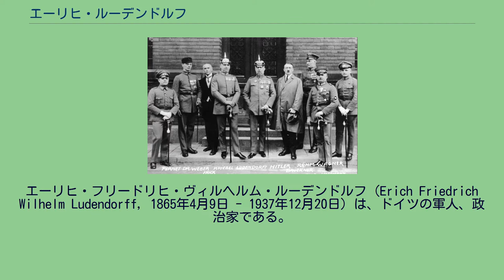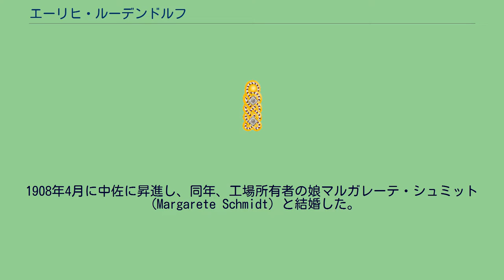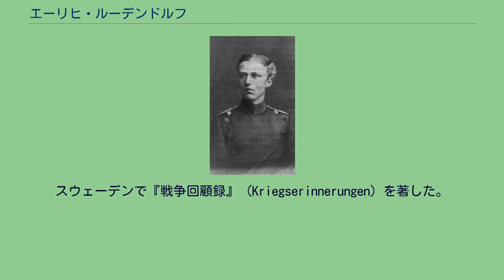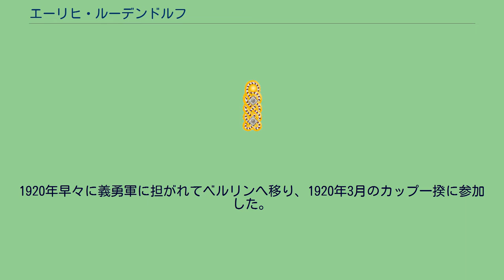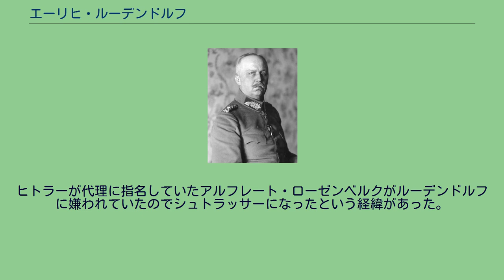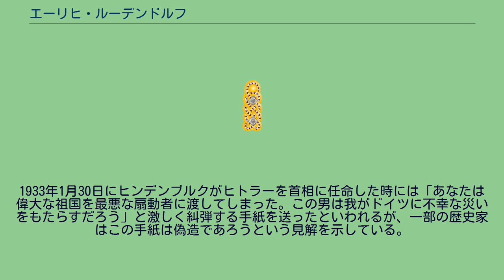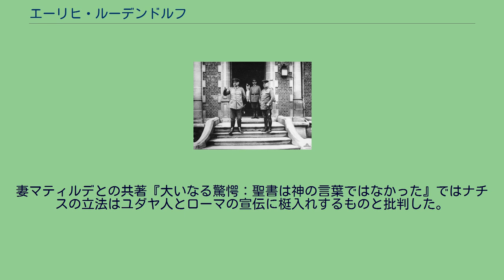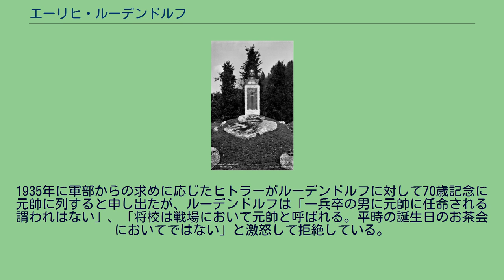エーリヒ・ルーデンドルフ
エーリヒ・フリードリヒ・ヴィルヘルム・ルーデンドルフ（Erich Friedrich Wilhelm Ludendorff, 1865年4月9日 - 1937年12月20日）は、ドイツの軍人、政治家である。
陸軍における最終階級は歩兵大将。
第一次世界大戦中の軍部独裁体制の事実上トップを務めた。
また『総力戦』の著者であり、総力戦理論の提唱者としても知られる。
第一次世界大戦初期のタンネンベルクの戦いにおいて第8軍司令官パウル・フォン・ヒンデンブルクを補佐してドイツ軍を勝利に導いた。
大戦中期から後期には参謀本部総長となったヒンデンブルクの下で参謀本部次長を務め、ルーデンドルフ独裁とも呼ばれる巨大な実権を握った。
戦後は国家社会主義ドイツ労働者党の党首アドルフ・ヒトラーと結び、1923年にミュンヘン一揆を起こした。
一揆の失敗後に裁判にかけられるも無罪となり、ヒトラーが投獄されている間、ナチ党の偽装組織国家社会主義自由運動を創設してナチ党残党勢力やドイツ民族自由党を指導していたが、ヒトラー釈放後にはカトリックに対する対応を巡ってヒトラーと対立を起こして決別した。
晩年は陰謀論の著述活動や、宗教団体『Bund für Deutsche Gotterkenntnis』（ドイツ信徒の家）を創設しての宗教活動などを行った。
プロイセン王国・ポーゼン州シュヴェルゼンツ近郊のクレシェフニア村（現在のポーランド・ポズナン・スヴァルゼンツ近郊のクルシェヴニャ）に地主アウグスト・ヴィルヘルム・ルーデンドルフ（August Wilhelm Ludendorff）とその妻クラーラ（旧姓フォン・テンペルホフ)夫妻の息子として生まれた。 ルーデンドルフ家はポンメルンの商人の一族であり、ブルジョワだった。
母方のフォン・テンペルホフ家は有名なユンカーであり、テンプル騎士団以来のプロイセン軍人家系であった。 1882年のルーデンドルフ少尉。 1877年にプレーンの士官学校（Kadettenkorps）に入学し、ついで1879年7月よりベルリン・グロース＝リヒターフェルデのプロイセン高級士官学校 に入学した。
1882年まで在学した。
1882年4月よりヴェーゼルの第57歩兵連隊の少尉に任官した。
1887年から1890年にかけてヴィルヘルムスハーフェンで海軍の陸上部隊と共に任務にあたっていた。
1890年7月に中尉に昇進。
1890年10月からプロイセン陸軍大学に入学した。
卒業後の1893年6月からバーデン近衛擲弾兵連隊「フリードリヒ・ヴィルヘルム3世」に勤務した。
1894年4月に参謀本部に配属される。
1895年3月に大尉に昇進するとマグデブルクの第4軍団に参謀として配属された。
1898年4月にトルンの第61（第8ポンメルン）歩兵連隊「フォン・デア・マールヴィッツ」の中隊長、1900年7月にはグローガウの第7歩兵連隊の参謀、1902年7月にポーゼンの第5軍団の参謀に転属する。
1902年7月に少佐昇進。
1904年4月にベルリン参謀本部第2部の部長に就任した。
1906年10月には戦争大学で教鞭をとった。
1908年4月に中佐に昇進し、同年、工場所有者の娘マルガレーテ・シュミット（Margarete Schmidt）と結婚した。
「軍人より外交官にふさわしい」と評されたゲオルク・フォン・ヴァルテンゼー中将が1911年に参謀本部第1部部長に就任したのを機にルーデンドルフの影響力が拡大し始めた。
彼は一貫して「真の形態での戦争」を主張した。
平和とは二つの戦争に挟まれた休戦期間に過ぎず、全ての手段は戦争指導に従属させるべきだとすると彼の主張は、戦争は政治の手段としたカール・フォン・クラウゼヴィッツの考えに反駁するものであった。
ルーデンドルフにとっては、政治が戦争指導の手段であった。
ルーデンドルフは「全ドイツ連盟」という政治団体を使って積極的に政治の世界に参加した。
帝国議会議員の取り込みを図り、巨額な軍拡を認めさせ、1912年には二個軍団の増設と野砲の増強、陸軍11万7000人の増員、航空機の拡張などを実現した。
しかし当時のドイツ帝国の財政は建艦競争や社会保障費のために極度に逼迫しており、また陸相ヨジアス・フォン・ヘーリンゲン大将も急速な...